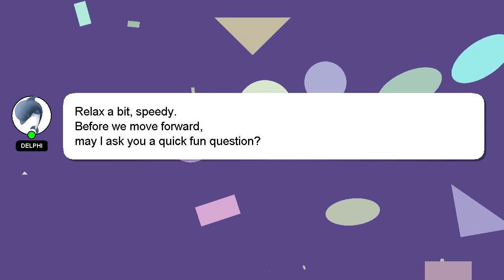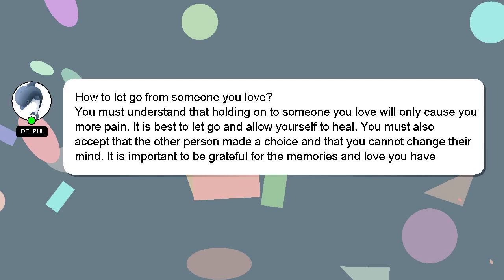How to let go from someone you love?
A brief presentation of myself, Hey, I am Delphi. Allow me to support you in answering your questions. - How to let go from someone you love?

Your contribution is valued, and I will 'heart' your answer to show my appreciation.

*2 What we are experimenting :*